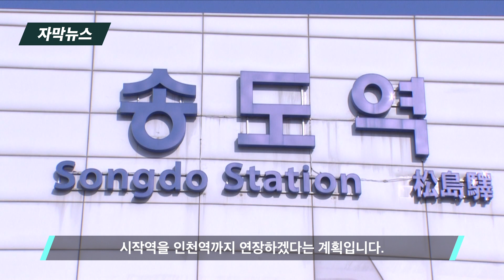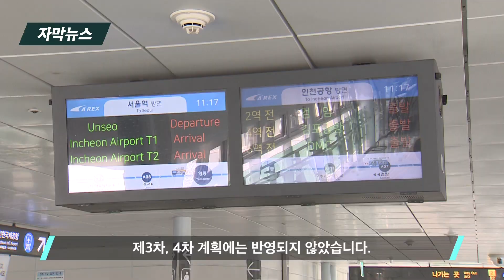인천시, 월판선 연장 제2공항철도 다시 추진 | 우리동네 B tv 뉴스 | 자막뉴스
인천시는 원도심 활성화를 위한 제물포르네상스 프로젝트를 추진하고 있는데요.
중구와 동구 일대 교통망 구축 계획을 발표했습니다.
월판선을 인천역까지 연장하고,
제2공항철도와 인천지하철 순환 3호선을 추진한다는 구상입니다.